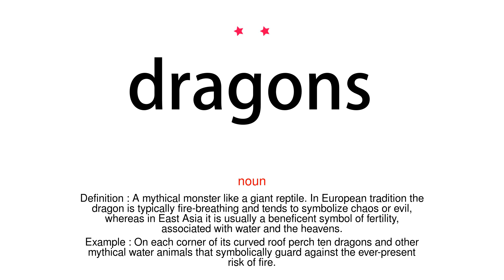How to pronounce dragons - Vocab Today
The pronunciation of the word dragons in Amercian accent is demonstrated in this video. If the word is from another language, such as brand name, it will be pronounced in its original language. Based on the word frequency, this is of 2 stars difficulty.

The word dragons has the following meanings:
1. (noun)
Definition : A mythical monster like a giant reptile. In European tradition the dragon is typically fire-breathing and tends to symbolize chaos or evil, whereas in East Asia it is usually a beneficent symbol of fertility, associated with water and the heavens.
Example : On each corner of its curved roof perch ten dragons and other mythical water animals that symbolically guard against the ever-present risk of fire.
2. (noun)
Definition : Any lizard of the agama family.